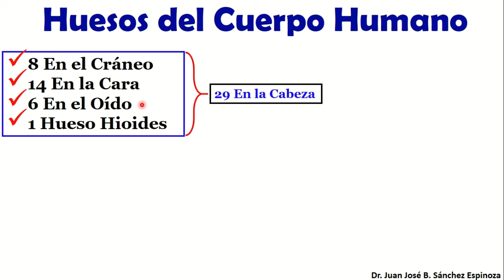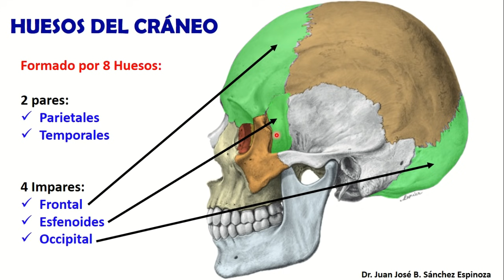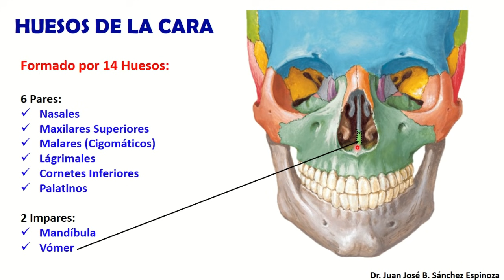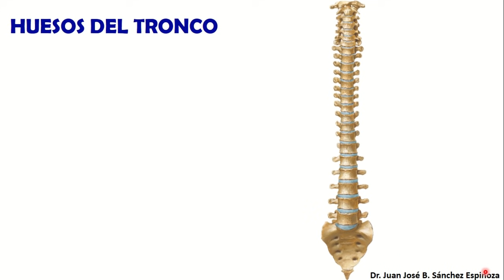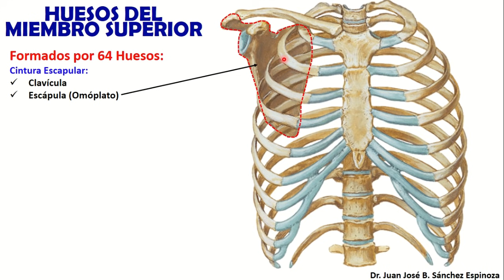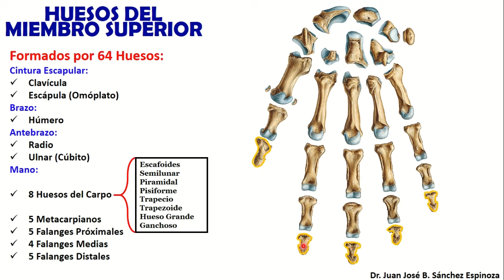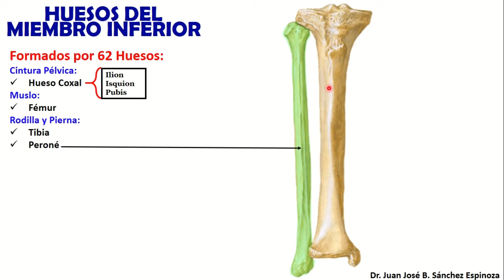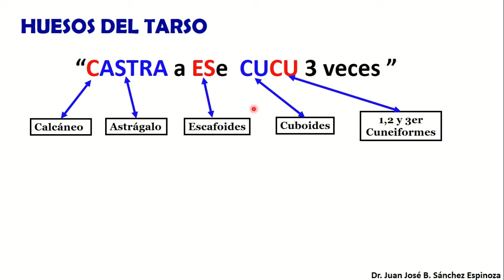🥇 206 HUESOS del Cuerpo Humano en 24 Minutos!!! + Mnemotecnias!!! Fácil y Sencillo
0:00 Introducción
0:53 Huesos del Cuerpo Humano
2:58 HUESOS DEL CRÁNEO
6:23 HUESOS DE LA CARA
11:05 HUESOS DEL TRONCO
15:04 HUESOS DEL MIEMBRO SUPERIOR
18:48 HUESOS DEL CARPO
19:49 HUESOS DEL MIEMBRO INFERIOR
24:03 HUESOS DEL TARSO